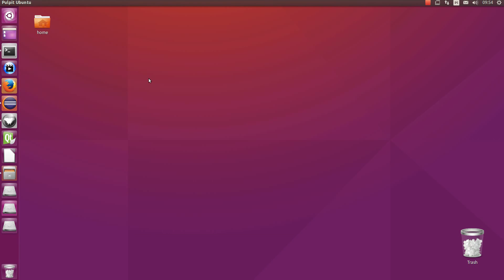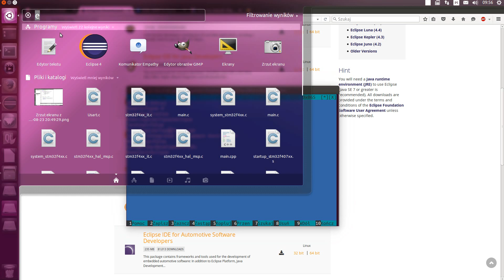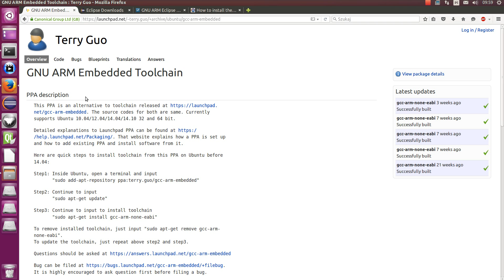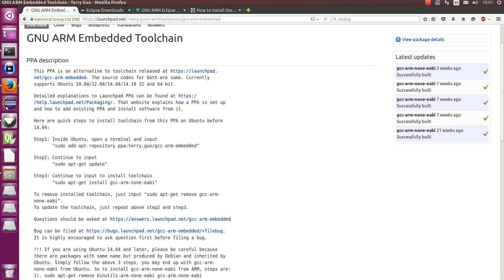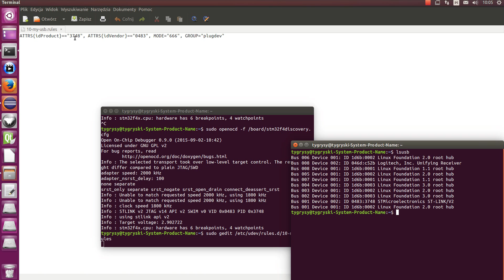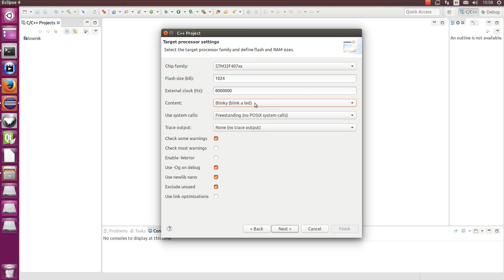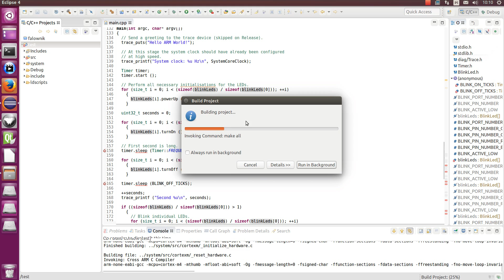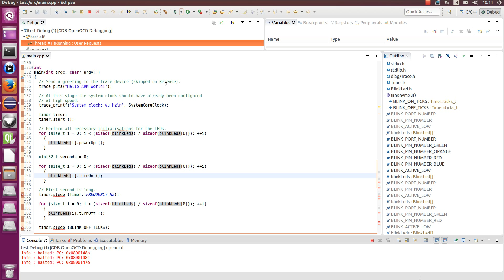c++ stm32f4 ubuntu cz3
Budowanie środowiska programistycznego dla STM32f4 Ubuntu      // kliknij pokaż więcej !!!
Tworzenie plku z regułami udev: sudo gedit /etc/udev/rules.d/10-my-usb.rules
Treść pliku u mnie - zmień wartośći idProduct oraz idVendor : ATTRS{idProduct}=="3748", ATTRS{idVendor}=="0483", MODE="666", GROUP="plugdev"
Przepraszam za niedociągnięcia i nieścisłości : Jak się coś napisze można poprawić :P jak się coś palnie nie za bardzo :P